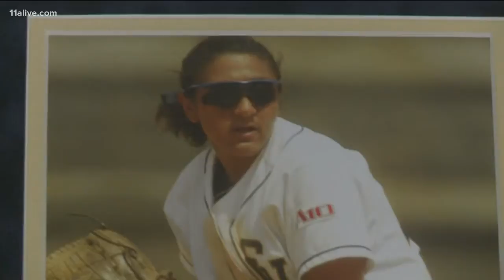Elana Meyers Taylor talks about life back in Georgia following Winter Olympics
It's been an action-packed few months since Georgia's own 3-time Olympian Elana Meyers Taylor added another medal to her collection in PyeongChang, South Korea.